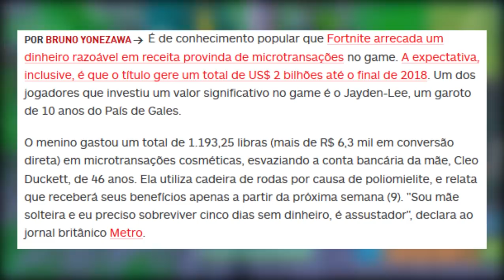FORTNITE - TRAJETO DO CUBO DESCOBERTO e GAROTO GASTA R$6000 REAIS EM V-BUCKS?!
Fala galera, Vagabbss aqui com mais um vídeo, e dessa vez falando sobre o possível trajeto que o Cubo Gigante vai fazer no Fornite Battle Royale, e falando também de uma notícia sobre um garoto que gastou uma grana absurda com V-Bucks e os perigos de fazer isso. Espero que gostem do vídeo :)